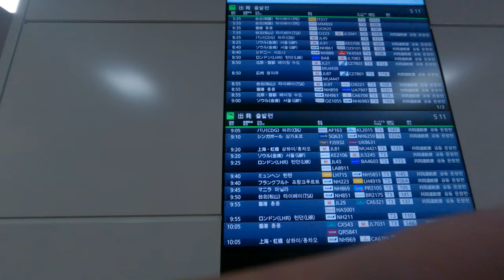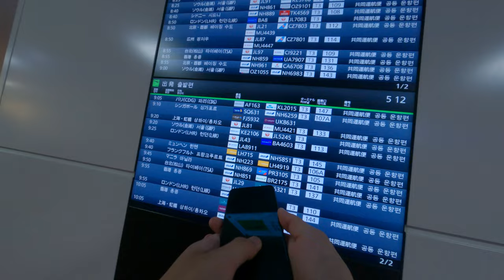Grateful for the Adventure Enjoying a Spectacular Journey from Los Angeles to Taiwan via Tokyo Airpo